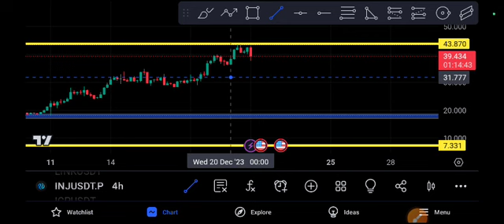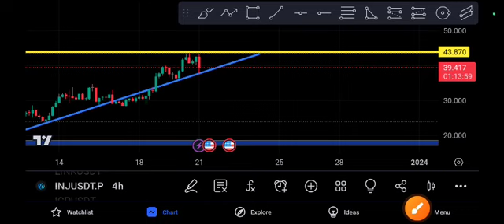INJ Coin Crazy signal INJ Price Prediction